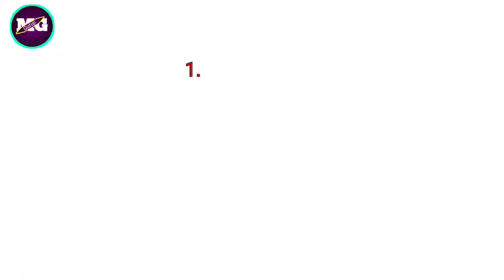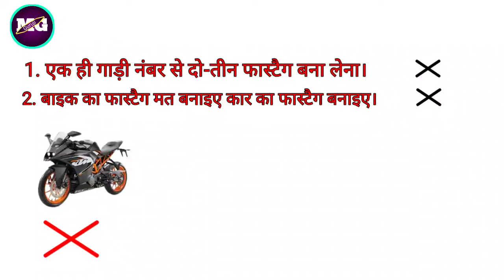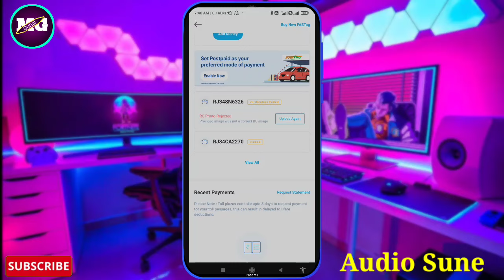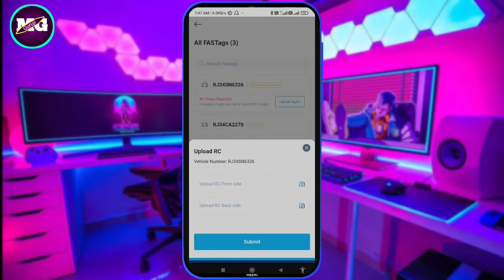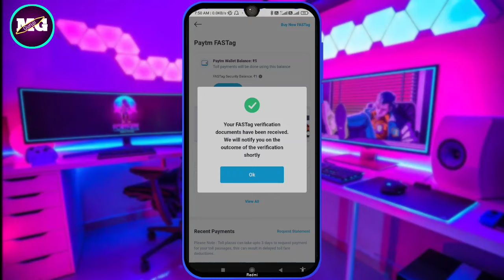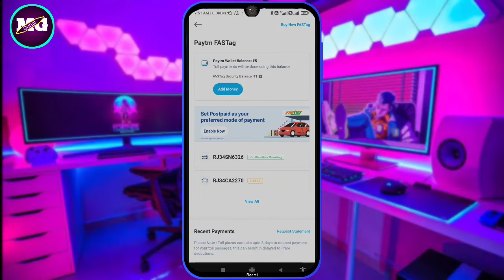Blacklisted FASTAG Unblocked🔥 | Active Fastag In 2 Minutes | Paytm Fastag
Hi,

For new youtuber:-
Boya mic with adaptor